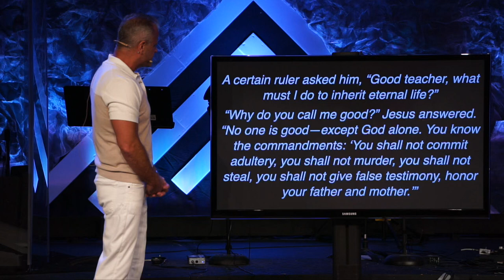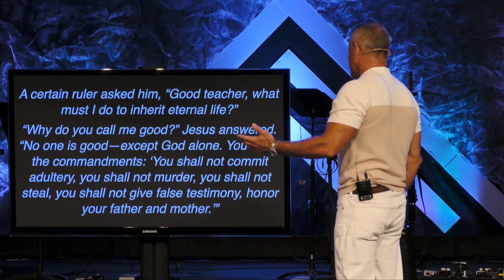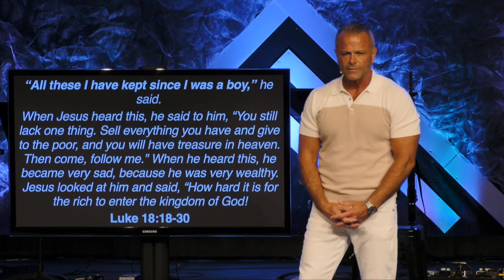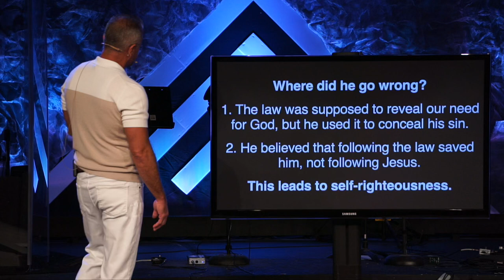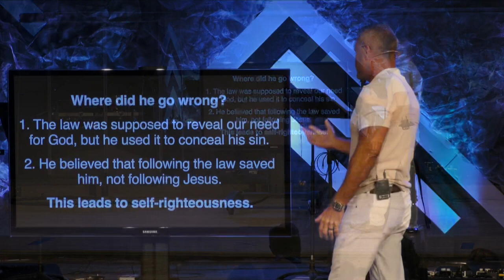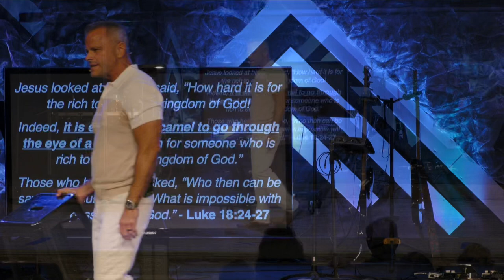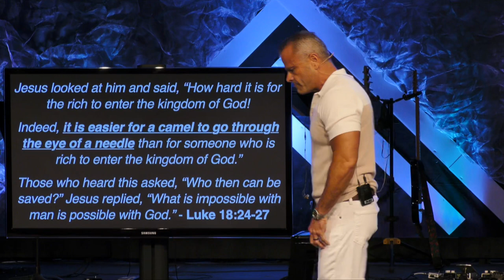Sermon - Kingdom Stories: Your Money or Your Life - 8/20/23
Kingdom Stories: Your Money or Your Life
Luke 18:18-30 and 12:13-21
Pastor Rick Melick
8/20/23